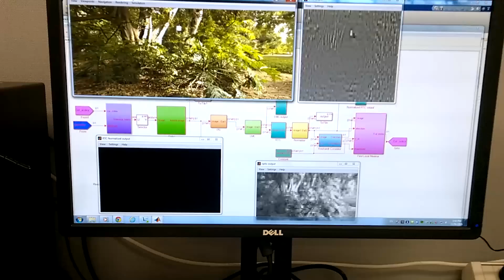How Dragonflies Could Help Improve Human Eyesight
Scientists have developed a computer program that mimics the sight of dragonflies. WSJ's Rachel Pannett looks at how this could help improve vision in people with very little sight. Photo: University of Adelaide